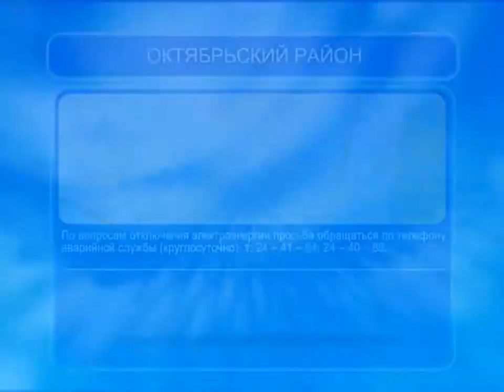09_09_2014 Караганды Жарык